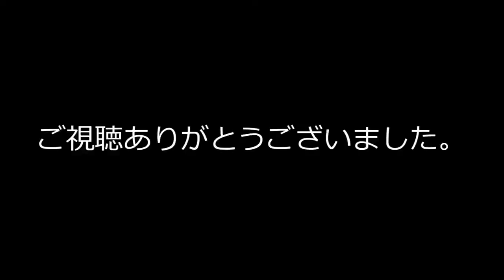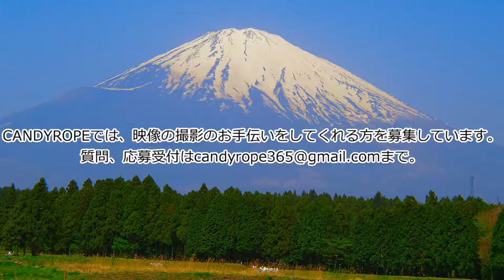レインボーブリッジを封鎖せよ。踊る大捜査線。2月16日【 ニコライ祭 】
だって祭だもの。